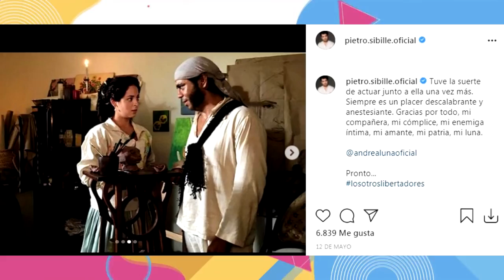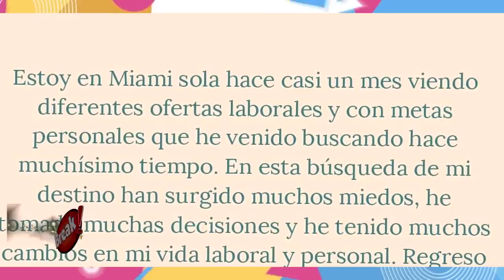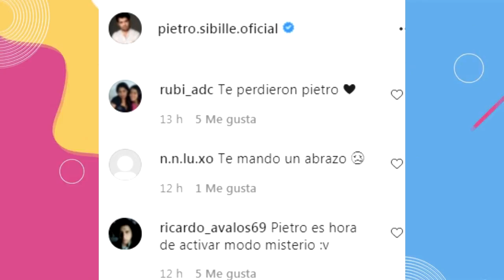PIETRO SIBILLE AÚN AMABA A ANDREA LUNA Y LE DEDICÓ TIERNA CARTA EN REDES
Andrea Luna fue ampayada besando al actor Andres Wiese, sin embargo su pareja Pietro Sibille le dedicó un mensaje de amor días antes.